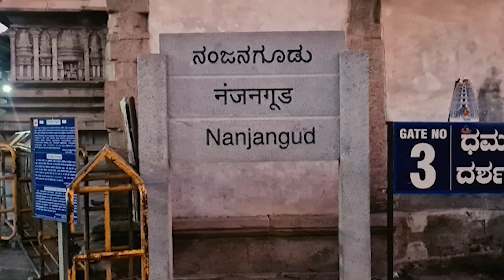Ooty Sightseeing | Wild forest waterfall | Biggest Tea Estate in India | Ooty Tour packages|Radhedas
This is the 5th day from our 2000 kms South Trip,
The tree park was huge and very peaceful and the random trip at Pykara waterfalls was so unplanned and it turned out to be very memorable for us and especially very memorable for our 2 members, who broke their precious part 😂 But we will cherish these moments for a very long time.
**GENUINE RECOMMENDATION**
Also if you are looking for a genuine and best tours and travel which gives best offers on flight, rail tickets plus amazing traveling options pan India and also international then do contact :
**NISARGA HOLIDAYS**
Address:  62/A 10th main, Ramamandira Rd, 4th Block, Rajajinagar, Bengaluru, Karnataka 560010

DO GIVE IT A TRY & IT WILL DEFINITELY SAVE YOU SOME MONEY!